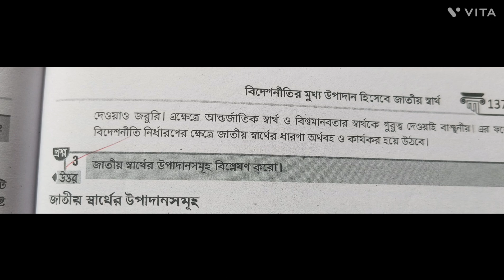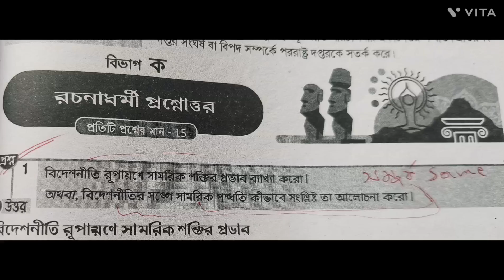Cu B.A general political science Indian foreign policy last minit suggestion |100% common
calcutta university political science

 indian foreign policy

 5th semester suggestion

 political science suggestions

indian foreign policy suggestions

5th semester political science

5th semester indian foreign policy

calcutta university suggestions

 political science 5th semester

 indian foreign policy 5th semester